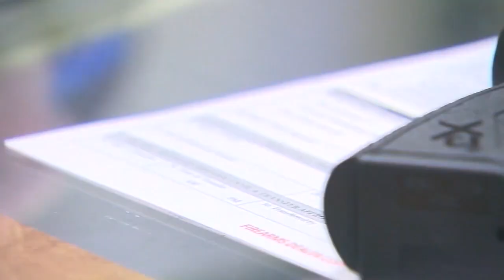The controversial debate over constitutional carry persist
What was, just months ago, a controversial gun rights bill in the state is now law, but even as it stands in law there is still controversy rising between state lawmakers and law enforcement.